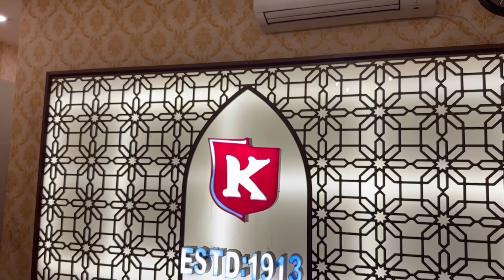Honest Review of Karim’S Golpark|Mughlai Dishes